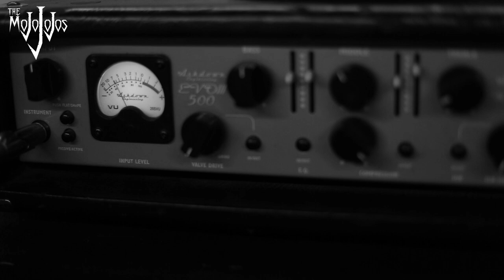The Mojojojos - Nawilżacz + tekst ("Koniec Świata" LP 2015 - Live Garaż)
Chcesz posłuchać tego utworu w wersji studyjnej? Kup płytę!

Tekst: KAKOSZ
Muzyka: THE MOJOJOJOS
Video: MARTA
Montaż: SŁODKI

Utwór znajduje się na płycie "Koniec Świata"
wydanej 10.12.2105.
Nagranie i produkcja: GRZEGORZ TRACICHLEB

Bartek Ratajczak - wokal
Kuba Klawitter - gitara
Kamil Słodkiewicz - gitara
Artur Strugała - bas
Dawid Strugała - perkusja